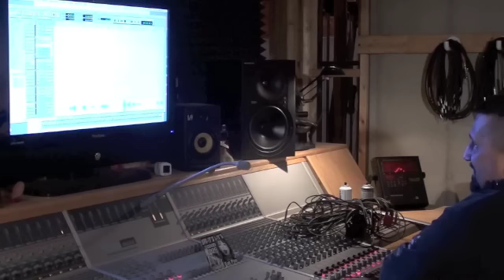Studio 2010 Dick Delicious and the Tasty Testicles w/Ruyter of Nashville Pussy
Dick Delicious and the Tasty Testicles in the studio 2010. Ruyter of Nashville pussy comes by to include Vocals, guitar,keyboards ,and Sexy. Kingspoit of the Spo-it's also comes by to sprinkle some of his magic dust on the project.